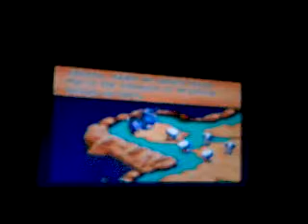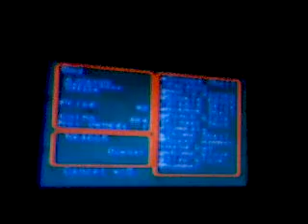Let's Replay Mario R.P.G. in Better Quality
part 35: we go back to Seaside Town and find out that the elder and the townsfolk there are fake that they really are Yaridovich. he demands we give the star to him and we do. Boss: Yaridovich. we beat Yaridovich and get back the stolen star. then we rescue the real townsfolk and talk to the elder who says he heard a mouse talking about a star the other day. he says its at Land's End. we get ready to go there.